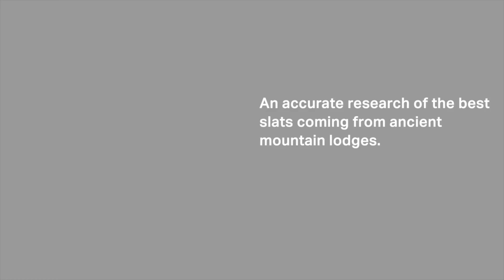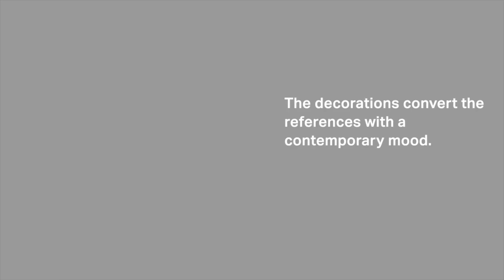CORTINA – tai Refin Ceramiche medžio imitacijos 2022 metų plytelių kolekcijų hitas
Cortina – tai Refin Ceramiche medžio imitacijos plytelių kolekcijų hitas.

Refin Ceramiche dizaineriai sugebėjo sukurti tokią unikalią plytelių kolekciją, kad iki šiol nei vienas plytelių gamintojas nesugebėjo sukurti kažko panašaus į Cortina plyteles.
Cortina kolekcijos plytelės labai tiksliai atkartoja šiltą medžio paviršiaus tekstūrą. Nuo šių plytelių tiesiog sklinda rankų darbo šiluma.
Kolekcijos plytelių panaudojimo universalumas, spalvų ir dydžių gausa kuriant interjerą leis jums plyteles panaudoti bet kokiose patalpose ir bet kokiame interjere: ar tai būtų moderno, ar minimalizmo, ar high tech stiliai. Plytelės suteiks patalpoms paslapties ir prabangaus grožio persipinančio su senove.
Šių plytelių kolekcija  turi keturias spalvas: almond, natural, honey, tobacco, ir keturis dydžius: 25×150, 15×90, 25×21,6 ir 36×41,2 cm.
Šios kolekcijos  išskirtinumas ne tik standartiniai dydžiai  25×150 ir 15x90cm. , bet ir šešiakampės medžio imitacijos plytelės 25×21,6cm. bei “herringbone – eglutė” 36×41,2cm.

Plyteles galite pamatyti DOM Classic salone T.Ševčenkos g.19, Vilnius.

DOM Classic produkcija – tai interjero ir eksterjero apdailai skirtos medžiagos iš  Italijos ir Ispanijos:

● keraminės plytelės;
● akmens masės plytelės;
● vonios plytelės;
● klinkerio plytelės;
● mozaikinės plytelės;
● plytelės lauko terasai;
● plytelės laiptų pakopoms;
● fasadinės plytelės;
● fasado plokštės;
● marmuras;
● parketlentės;
● terasos lentos;
Pas mus galite įsigyti Itališkų vonios kambario baldų bei šildomų LED veidrodžių taip pat maišytuvų bei durų rankenų.